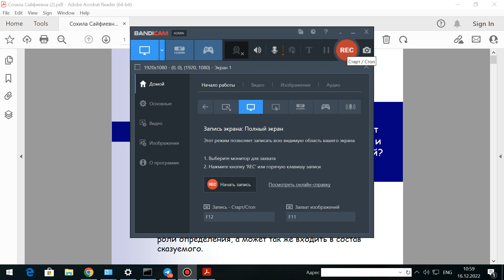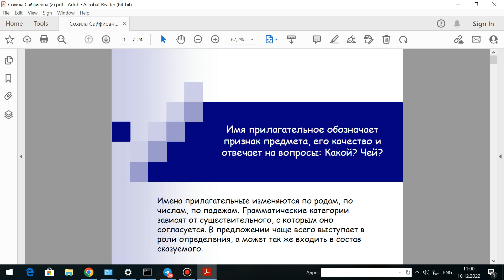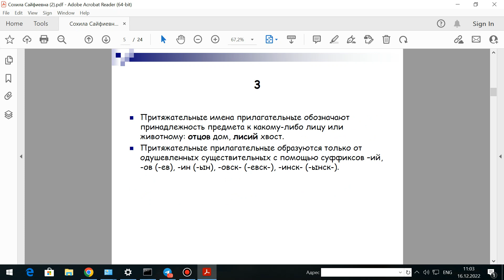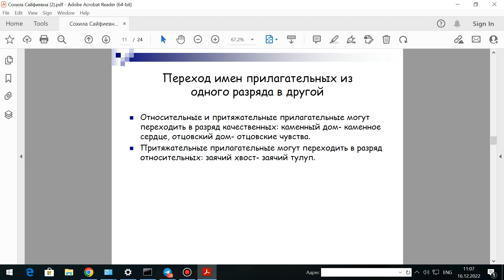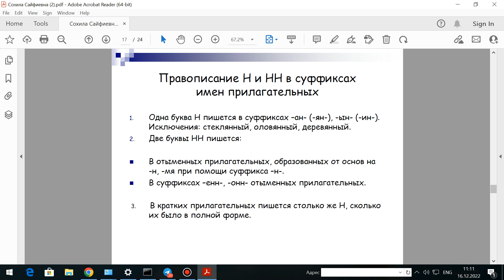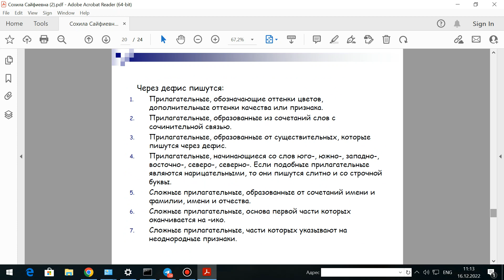Имя прилагательное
Rus tili